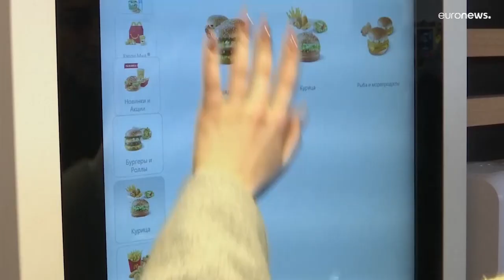Russland ohne McDonald's - Fast-Food-Riese verkauft seine Restaurants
Der Fast-Food-Riese McDonald's zieht sich aus Russland ganz zurück.